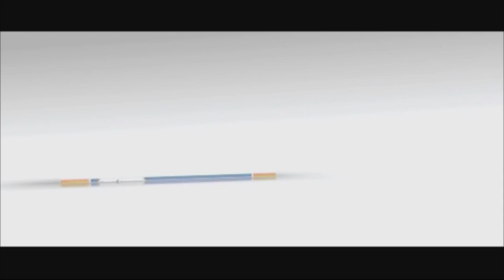Find4me.gr: Επαγγελματικός κατάλογος επιχειρήσεων, προϊόντων